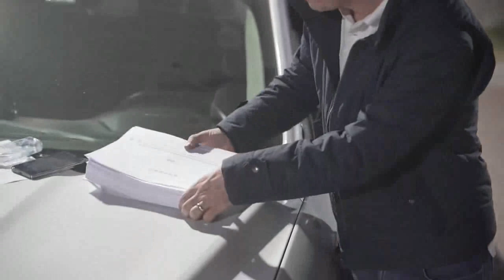Ricardo Anaya amenaza a los terricolas